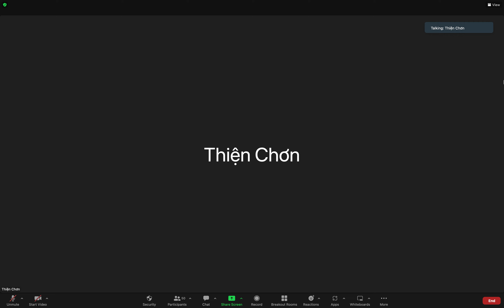Tham Thiền Phổ Thuyết 4 - HT. Thích Minh Hiền - 6.3.2023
Hoà thượng giảng tại Chùa Phật Đà, quận 3, Tp.HCM